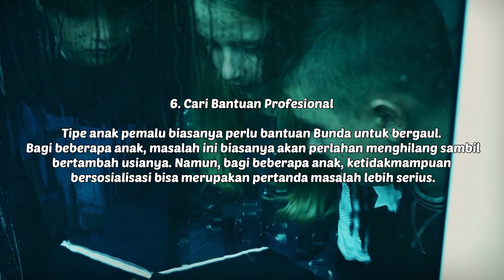6 CARA MENDIDIK ANAK BERSOSIALISASI | AIKO FOOD INDONESIA